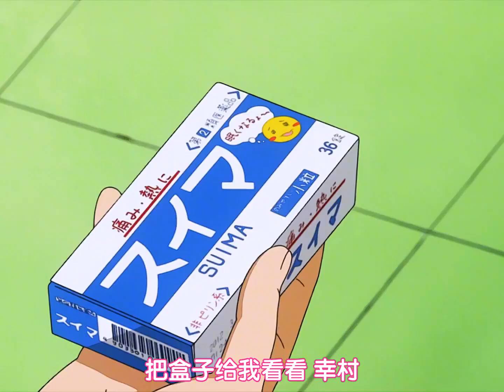『不管多少次我都还会去帮你的，不管多少次都会让你喜欢上我的』动漫推荐